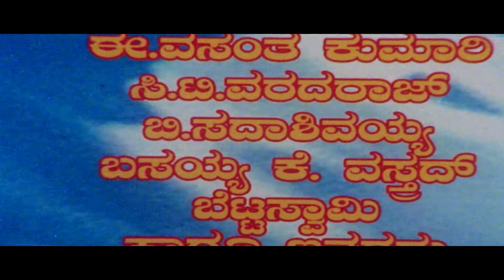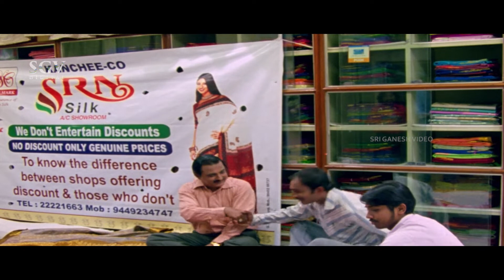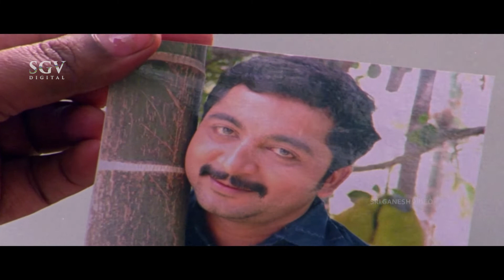Munjane Hani ಮುಂಜಾನೆ ಹನಿ Kannada Full Movie | Ranjan Prajwal, Praveen, Arun, Vasantha Kumari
Watch Munjane Hani Kannada Full Movie. On SGV Digital Movies YouTube Channel.

Starring: Ranjan Prajwal, Praveen Kumar, Arun Kumar, Vasantha Kumari

Director: C S Babu Bhagavathar
Banner: Mithralaya Films
Producer: C S Babu Bhagavathar

Munjane Hani – ಮುಂಜಾನೆ ಹನಿ 2014***SGV